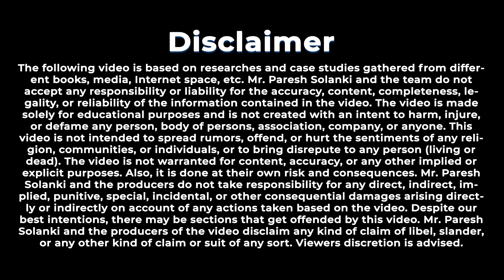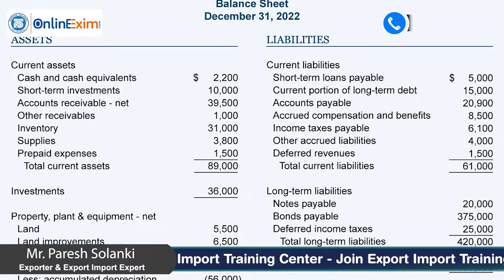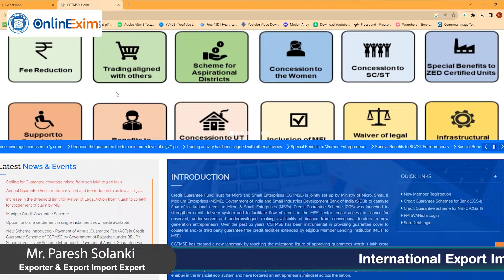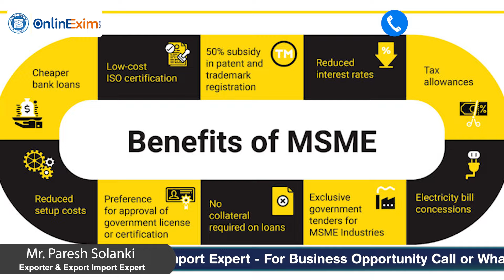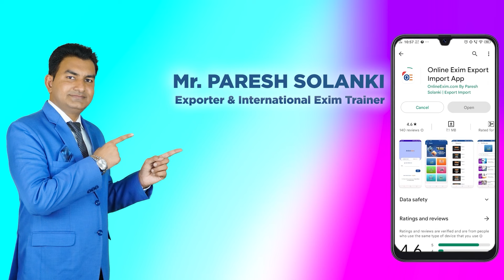How to get Finance for Export? How Much investment Required to Start the Export Business?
Financing an export business can be a complex process, and the choice of funding sources may vary depending on your specific circumstances and the scale of your export operations. Here are some common ways to secure finance for your export business:

1. Work on Advance Payment: Request advance payments from your international customers. This method can reduce your financial risk and provide you with the necessary capital to fulfill orders.
2. Personal Finance: You can use your personal savings or assets to fund your export business. However, this comes with personal financial risk, so be cautious.
3. Finance from Friends and Relatives: Borrowing from friends and family can be an option, but it's essential to formalize the terms and agreements to avoid potential conflicts.
4. Gold Loan: You can pledge gold jewelry or assets to secure a loan from financial institutions. Gold loans are typically quicker to obtain and have lower interest rates compared to unsecured loans.
5. Private Finance: Private lenders or investors might be willing to provide capital in exchange for equity in your export business. Be sure to carefully negotiate the terms and consider the long-term implications.
6. Non-Banking Financial Companies (NBFCs): Some Non-Banking Financial Companies provide loans and financial services to export-oriented businesses. They often have flexible lending criteria.
7. Bank Finance: Traditional banks can provide various financial products and services tailored to exporters, such as export working capital loans, letters of credit, and export credit insurance.
8. Credit Guarantee Fund Trust for Micro and Small Enterprises (CGTMSE): In many countries, including India, the CGTMSE provides credit guarantees to banks and financial institutions, making it easier for small and medium-sized enterprises (SMEs) to obtain loans.
9. Interest Equalization Scheme: In India, the Interest Equalization Scheme provides interest rate subsidies to exporters in specified sectors. This can reduce the cost of borrowing for your export business.

It's advisable to consult with a financial advisor or export specialist who can provide guidance tailored to your unique situation and the specific regulations in your country. Additionally, government export promotion agencies can often provide information and resources to assist exporters in securing financing.

Upcoming Offline Training-
Ahmedabad Training Date- 3rd, 4th and 5th November 2023
Mumbai Training Date- 24th, 25th and 26th November 2023